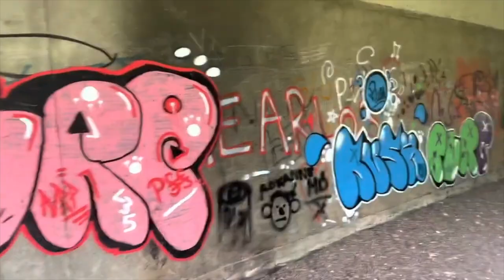Walks | Fishing | & NO fish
We took our nephew to catch a big fish out of this massive pond, heard it has some 29 pounders in there... WE DIDN'T CATCH ANYTHING! But I did enjoy a nice hot pot pie on the bank!